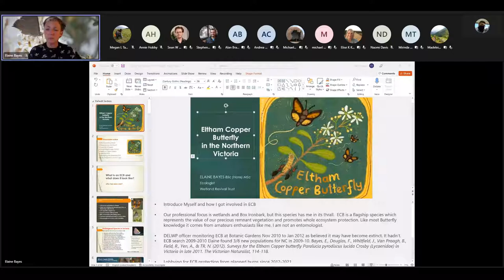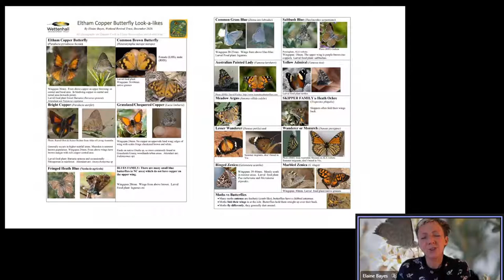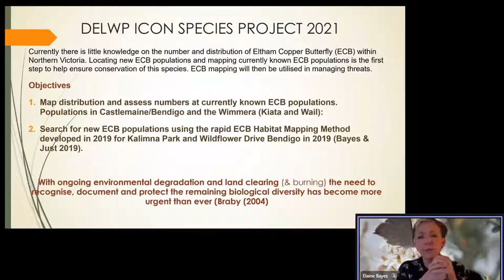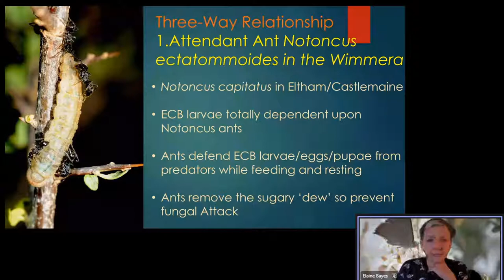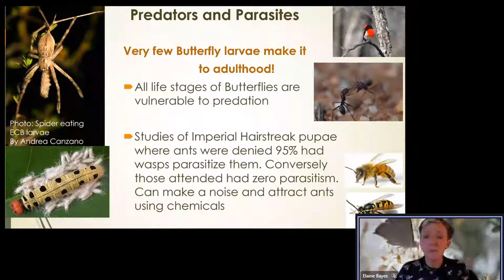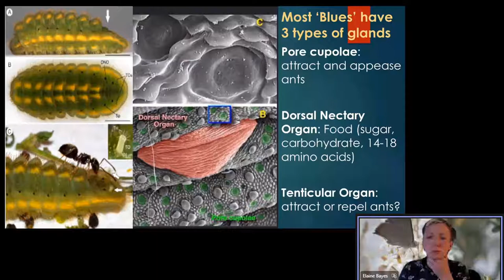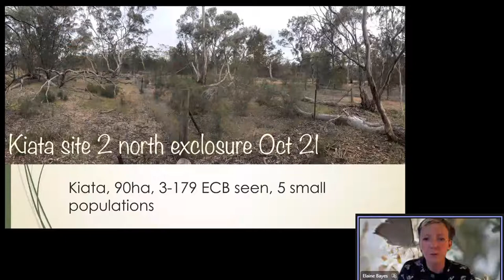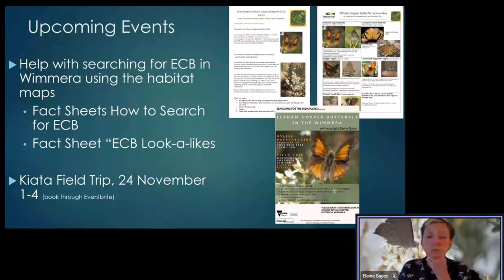Eltham Copper Butterfly Presentation (18th November 2021)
This is a presentation on the Eltham Copper Butterfly in Northern Victoria delivered by Elaine Bayes and hosted by Megan Taylor and Annie Hobby.

This presentation was hosted by the Department of Environment, Land, Water and Planning.